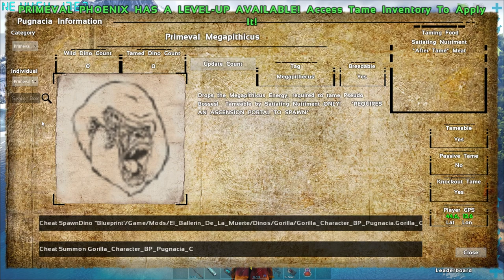Pugnacia Island E17 - This Dino can wreck everything! - Ark Survival Evolved Modded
Welcome to Pugnacia Island, we return to the original map, the Island, but with the amazing Dino mod Pugnacia!  Made by MrFister and complete with crazy colors, high levels, and insane powers!  Let's Go!

--PRODUCER PATRONS--
Simplejack | 9ers Nation | TheOdog1970 | Emy Rothenberger | 9ers Nation | Skellipimp | | Automated | Dapitbull | proPHessor X I VODStarfish I JJstreet | Tero

==TBF ARMY--
GATVA | Darius | MissLid  | BIGC4LIFE | Thebananaking | Goat | isacc | ToddP | Leshasta | Nate | AUGUST | STARSRM | CRAZYGAMER | silent | shadow | autumn | junior | gronk

Our Remembered Friend
MsJanet-Thank you for your support, we miss you!